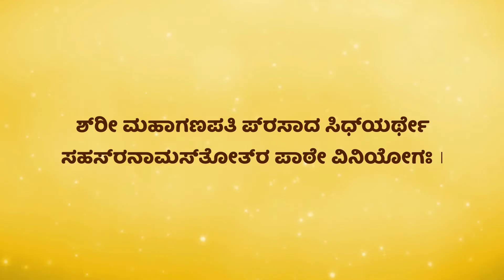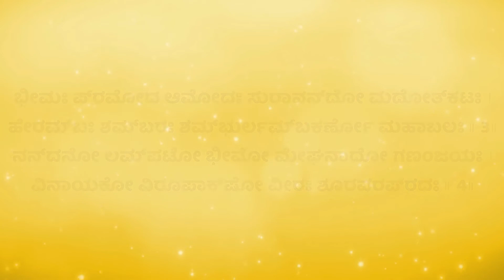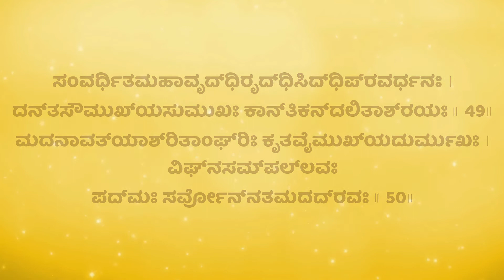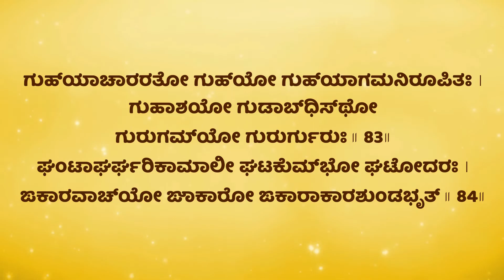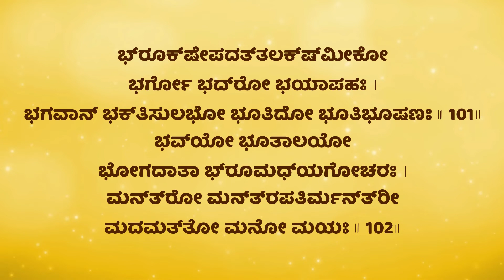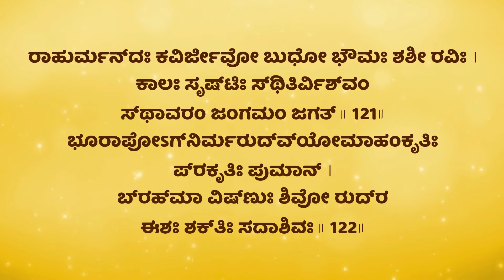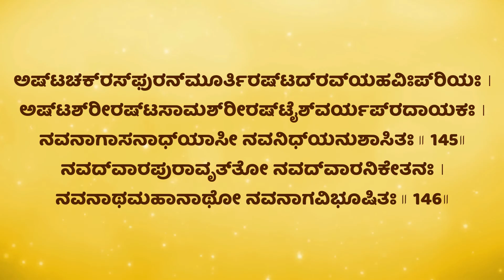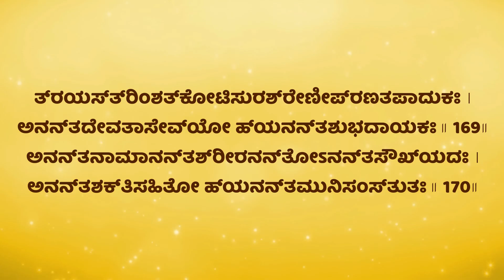ಗಣಪತಿ ಸಹಸ್ರನಾಮ ಸ್ತೋತ್ರಮ್ | Maha Ganapati Sahasranama with Kannada Lyrics | Easy Recitation Series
The Maha Ganapati Sahasranama is a hymn of praise in which Ganapati is referred to by 1,000 different names. Ganesha Sahasranamas are recited in many temples today as a living part of Ganesha devotion.

There are two different major versions of the Ganesha Sahasranama, One version appears in Ganesh Puranam and second version appears in Rudrayamala.

Sri Maha Ganapati Sahasranama used in this video is revealed by Lord Mahaganpati himself in Ganesha Purana (chapter I.46).
Sri Bhaskararaya has written a concise commentary on this Sahasranama called Khadyota.